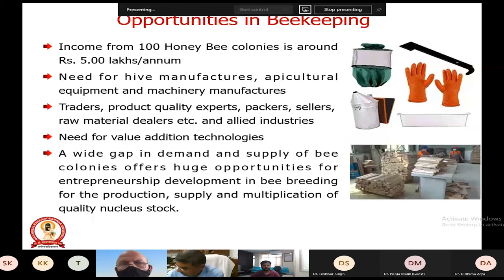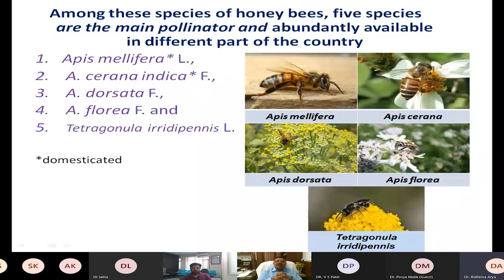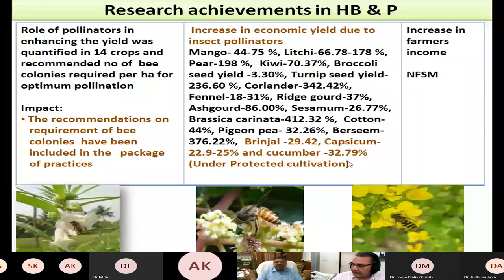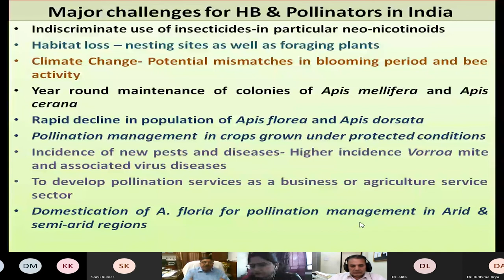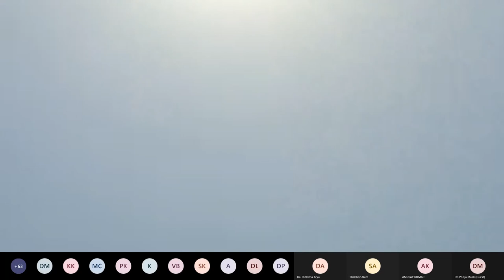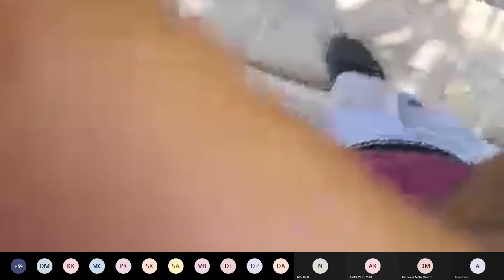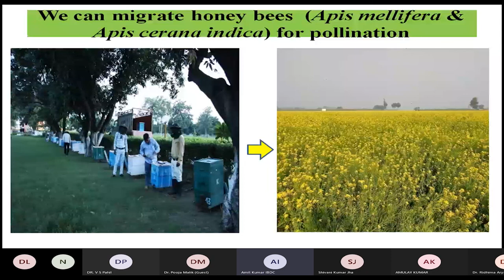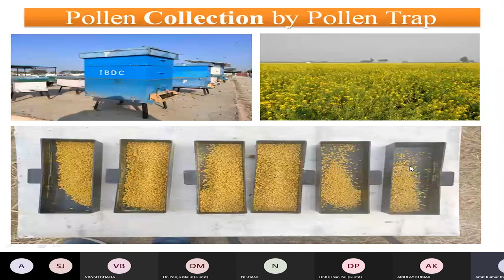WEBINAR ON : BEE KEEPING: CHALLENGES AND OPPORTUNITIES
Webinar on BEE KEEPING -CHALLENGES AND OPPORTUNITIES - MMDU, Mullana, Ambala